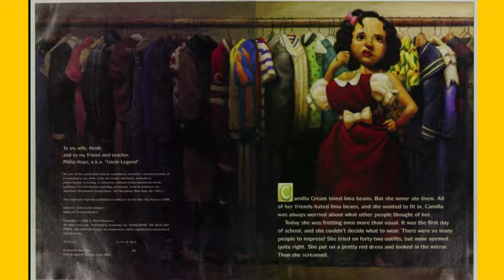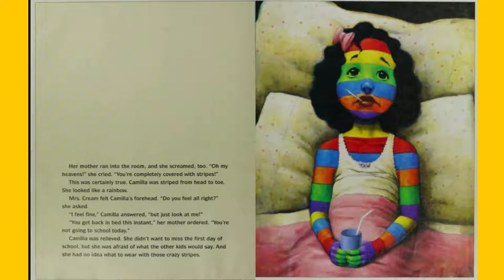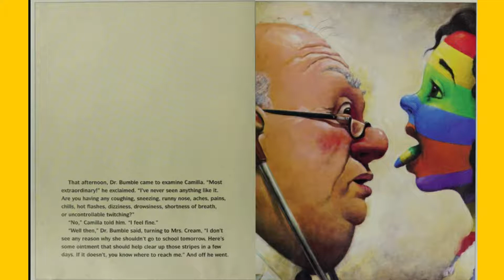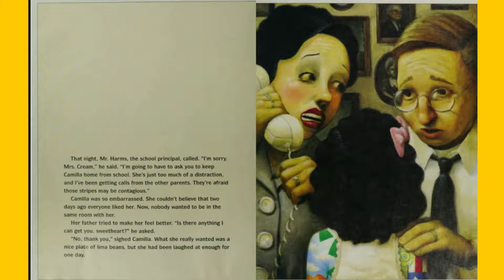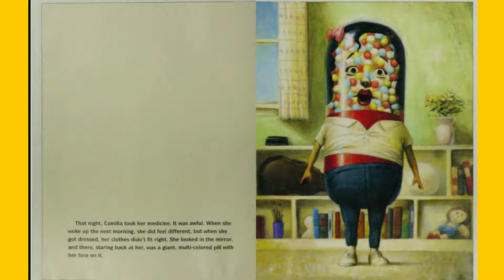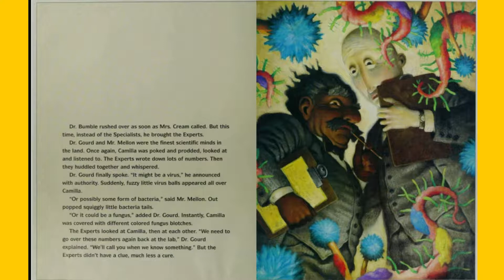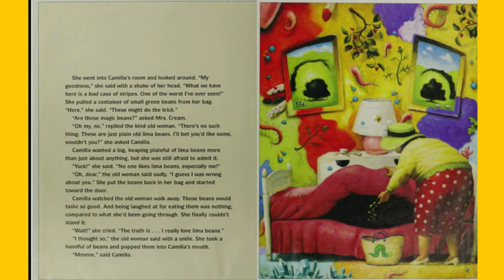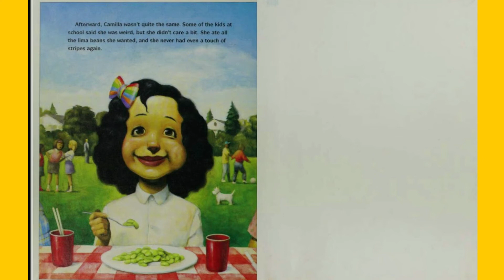💙A Bad Case of Stripes/✨Kids Books Read Aloud💖/💙Stories for children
In order to ensure her popularity, Camilla Cream always does what is expected, until the day arrives when she no longer recognizes herself
💖Listen, Learn, Read and Enjoy with stories from all over the globe!